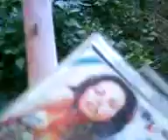en el techo de mi ksa 2: el baldio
el chava y richi pepenando cosas y mamadas